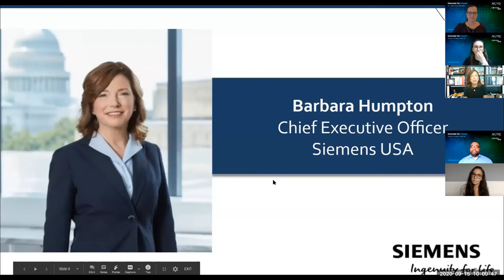Barbara Humpton (CEO Siemens USA) - Siemens Design Challenge Awards Ceremony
Barbara Humpton, CEO of Siemens USA, offers encouraging words about the power of technology to change the world for the better, and the high quality of work that participants put into the Innovate for Impact: Siemens Design Challenge.